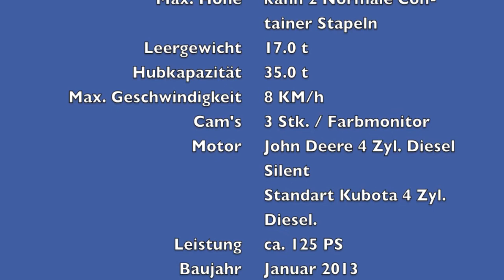STRADDLE CARRIR1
STRADDLE CARRIER SWL 35T

Erster denn es so in der Schweiz gibt. Hersteller Combilift, Irland.
Anlieferung Erfolgte in einem 40t Sattelschlepper mit Normalem Blachen verdeck. Aufbau zusammen bau dauerte 1 Tag.